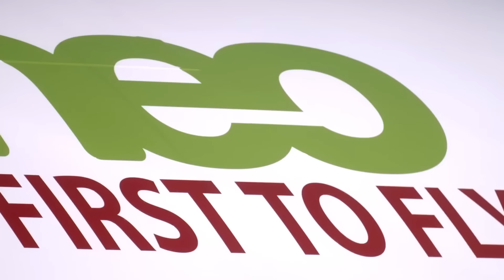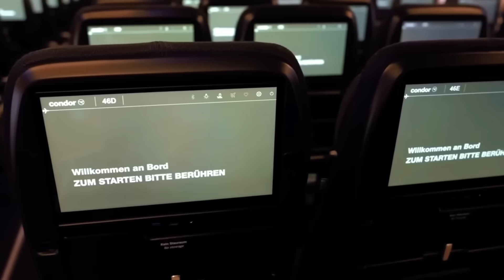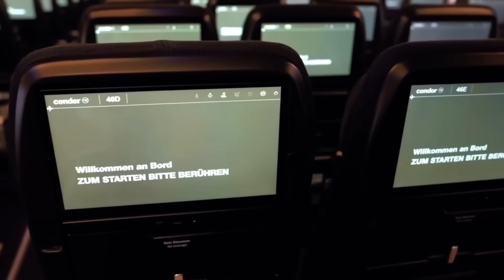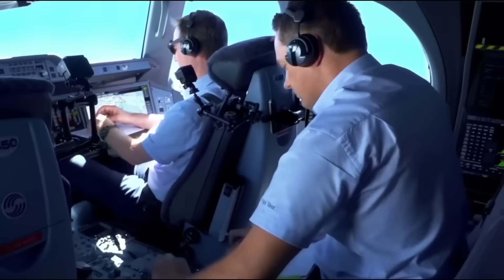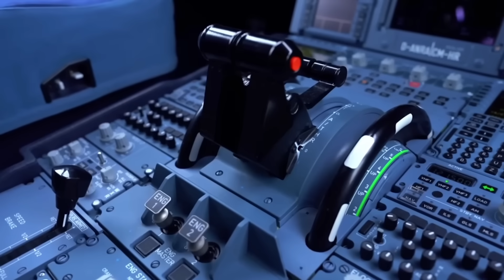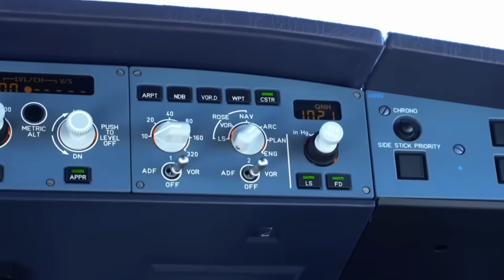Why Airlines Prefer the A330 Over Newer Widebodies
Picture this: It's 2025, and you're about to board a long-haul flight. You walk down the jet bridge expecting one of those brand new, state-of-the-art aircraft you've seen in airline commercials. But instead, you step onto an Airbus A330, a plane whose design dates back to the early 1990’s.
You might think the airline is giving you an outdated experience. But here's the twist: that airline specifically chose the A330 over newer, more advanced options. And they're not alone. Airlines around the world are still ordering A330s in 2025, even though there are supposedly "better" aircraft available.
So what's going on? Why are airlines still in love with a 30-plus-year-old design? The answer reveals everything about how the airline business really works, and it's not what you think.